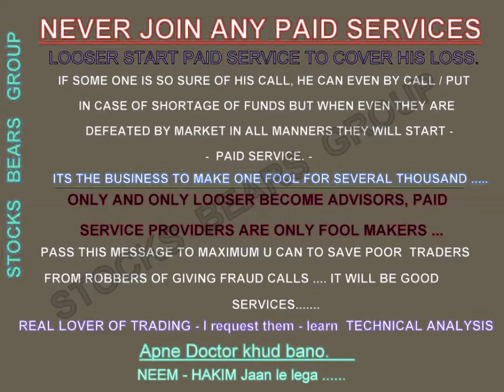INTRA DAY LEVEL 7 AUGUST 2019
THIS VIDEO IS LEARNING PURPOSE ONLY